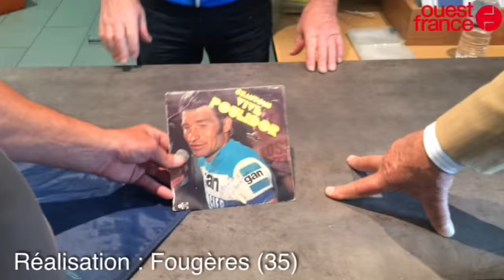Poulidor à Fougères pour la Georges Groussard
Raymonde Poulidor invite d'honneur de la 20ème édition de la cyclo sportive Georges Groussard